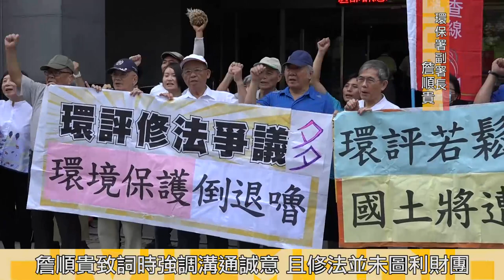2017.06.06 詹順貴與環團因修法對峙 五分鐘便離席散會